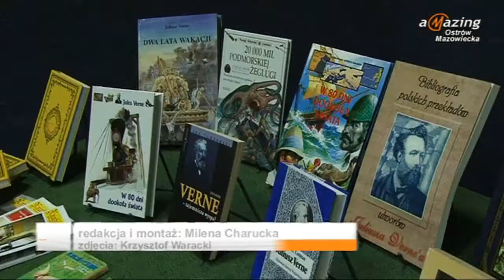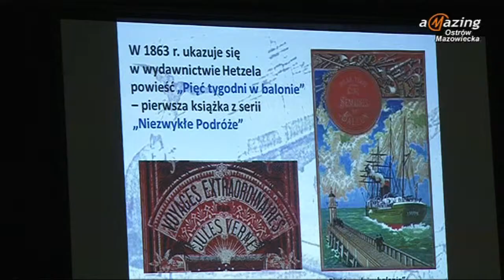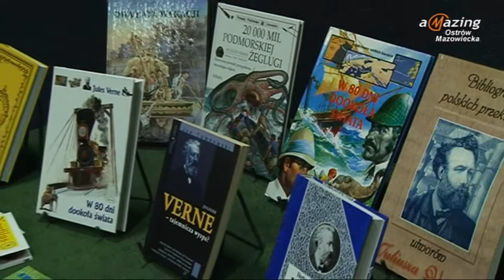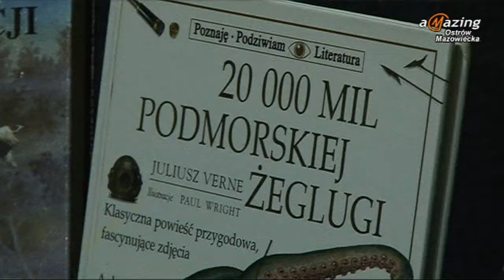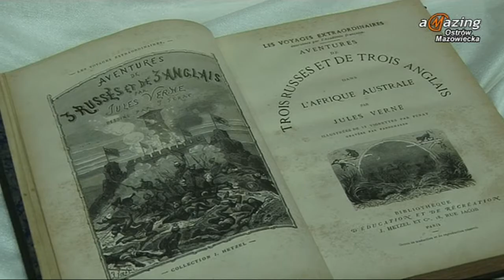Prelekcja o Juliuszu Vernie 2015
24 marca minęła 110. rocznica śmierci wybitnego francuskiego pisarza Juliusza Verne'a. Z tej okazji Miejska Biblioteka Publiczna zorganizowała prelekcję, którą poprowadził Krzysztof Czubaszek z Polskiego Towarzystwa Juliusza Verne'a.